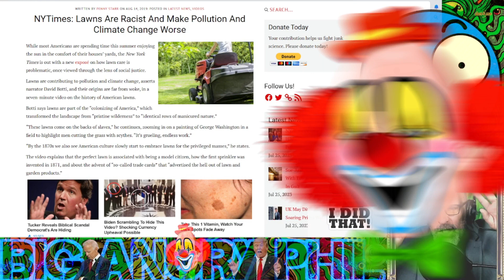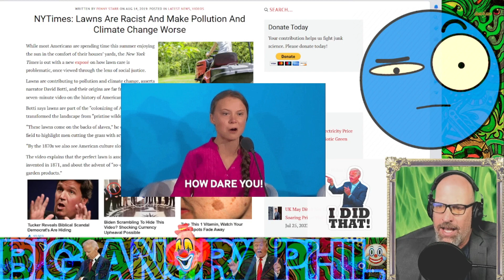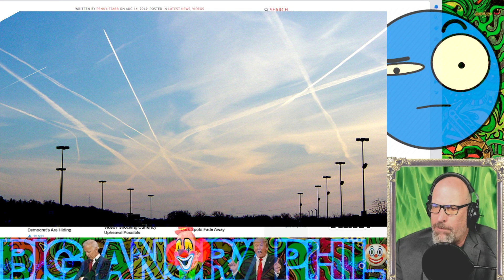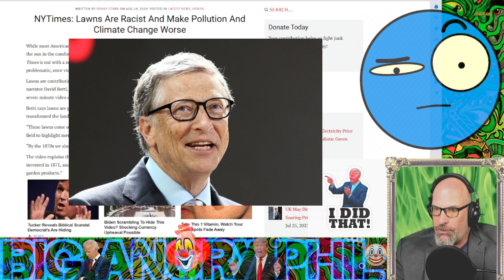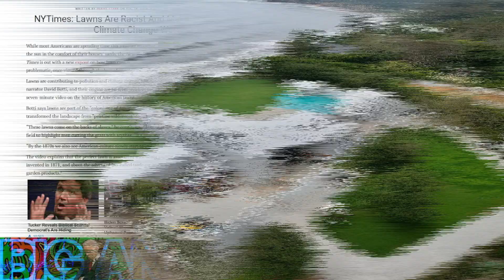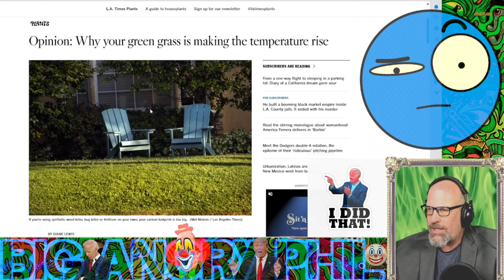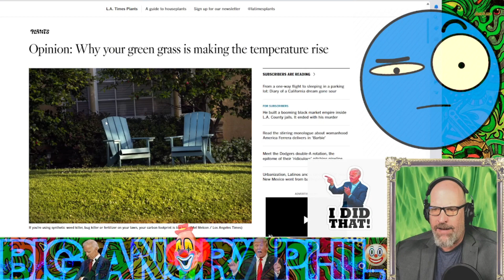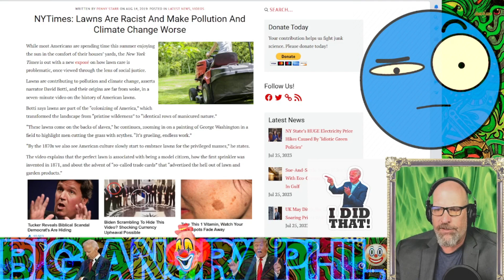No Grass For You!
Owning a lawn, and grass itself, is racist and harmful to the planet! OK, Clown World...anything else??